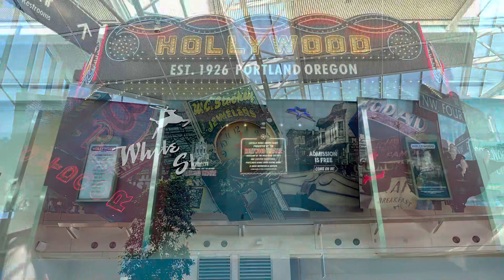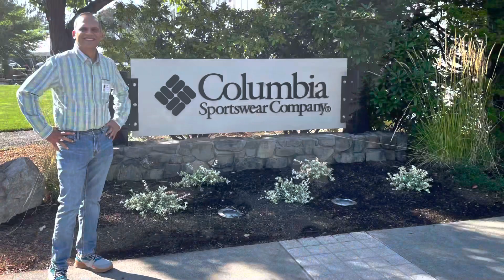Bridging Dreams: Discovering the Charms of Portland's Enchanting Bridges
Welcome to a captivating journey through the heart of Portland, where iconic bridges unite the city's spirit! Join us as we explore the beauty and history that make Portland's bridges more than just mere structures – they're the threads that connect communities and tell stories of the city's past and present.

🚶‍♂️ Stroll Across Time: Immerse yourself in the fascinating tales behind each bridge's construction and evolution. From the elegant Steel Bridge to the majestic St. Johns Bridge, these architectural marvels have witnessed the city's growth over decades.

🌆 Scenic Vistas: Capture breathtaking panoramic views of Portland's skyline and the serene Willamette River as we traverse these stunning bridges. Whether you're an architecture enthusiast or a nature lover, these vantage points offer a feast for the eyes.

🎨 Artistry in Architecture: Uncover the artistic elements that adorn some of Portland's most famous bridges. From intricate sculptures to innovative designs, you'll be amazed by the blend of engineering and creativity that's woven into the city's infrastructure.

🌉 Connecting Communities: Discover how these bridges have played a vital role in connecting different neighborhoods and fostering a sense of unity among Portland's diverse population. Explore the impact they've had on transportation, trade, and local culture.

Join us on this virtual expedition as we showcase the charm, history, and significance of Portland's bridges. Whether you're a local or a curious traveler, prepare to be inspired by the stories held within each arch and beam.

Your query:
Portland Bridges
Portland City Exploration
Historical Architecture
Willamette River
Landmarks of Portland
Urban Adventures
Pacific Northwest
Bridge Photography
Travel Vlog
Oregon Landmarks
St. Johns Bridge
Steel Bridge
Portland Skyline
Cityscape Views
Portland History
Architectural Marvels
Iconic Structures
Urban Landscapes
River Crossing
Landmarks and Landscapes